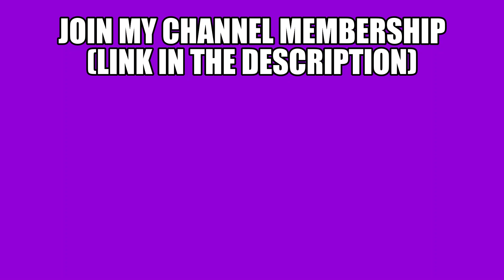Jelly's BAD JOKES Are Funny...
Title : Jelly's BAD JOKES Are Funny...
(So, They are technically GOOD JOKES)

📝Thumbnail By: JellySlogoCrainer